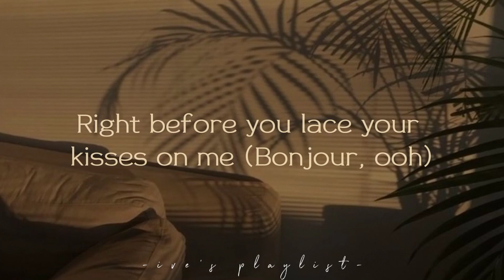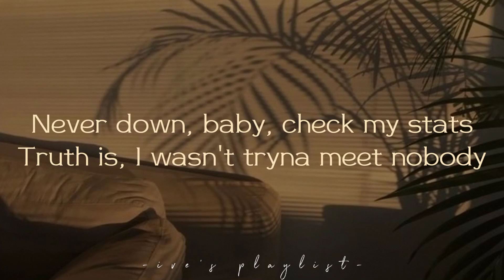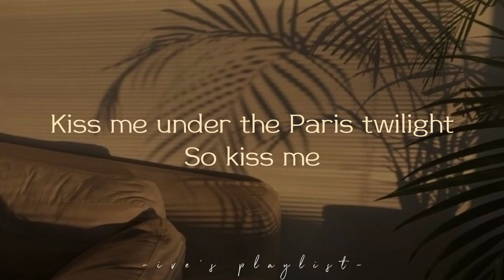LISA - 'MOONLIT FLOOR' (lyrics)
(⁠ﾉ⁠◕⁠ヮ⁠◕⁠)⁠ﾉ⁠*⁠.⁠✧
Hello, Thank you for tuning in to my lyric video. Your support and appreciation mean the world to us, and we hope the lyrics resonated with you on a deeper level.
(⁠｡⁠•̀⁠ᴗ⁠-⁠)⁠✧